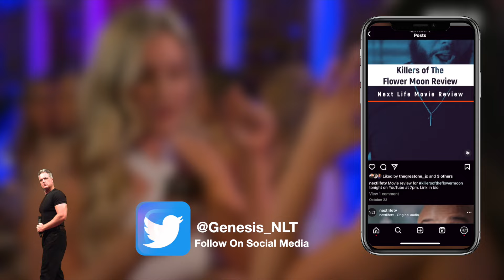Love is Blind Season 6 Review & Recap...What?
Love Is Blind is one of those shows that i'm embarrassed to say I enjoy. I don't know what it is but its had me hooked for the last 6 seasons. While the show in my opinion should come to an end, it's hard to say that with such an interesting new season. Love Is Blind season 6 was full of hilarious moments, stupid people, and managed to sprinkle in a love story.

Personal X/Instagram: @Genesis_NLT
NLT Channel X/Instagram: @Nextlifetv